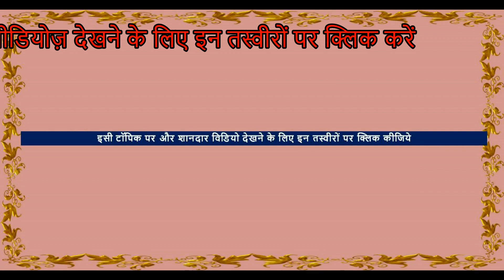Dun Baby Horse Colt For sale जगराओं घोड़ा बाज़ार मंडी Horse Video घोड़ा विडियो Horse Video घोड़ा विडियो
In this horse market of india , stallions, mares and baby horses ( foals ) of Many Indian horse breeds are seen like white punjabi nukra horses  , Marwari horse, sindhi horse . experienced people first try  horse riding  then if  find horse rate Price suitable  they go for it.

► Location – Jagraon Horse Mela , Punjab, India